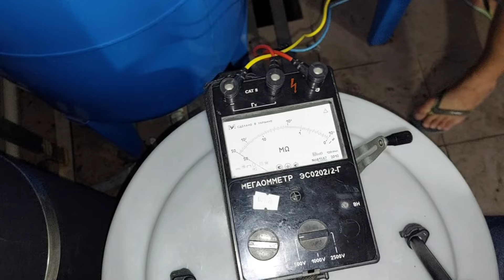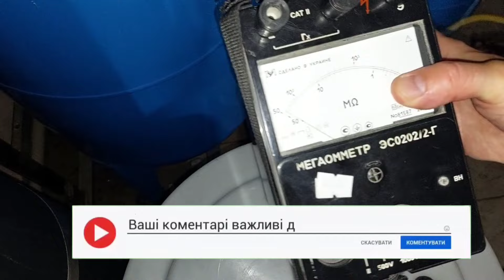⚡Електролабораторія, робочі будні,перевірка глибинного насосу і не тільки 😁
Ми пропонуємо готові комплекти заземлення Енергомаг, Гальмар, Обо Беттерманн. Пропонуємо монтаж заземлення з видачею протоколу перевірки чи випробування контуру заземлення для РЕМу.Дзвоніть ми знаємо як зробити заземлення правильно та надійно. Наші телефони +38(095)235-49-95,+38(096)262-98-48,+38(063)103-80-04